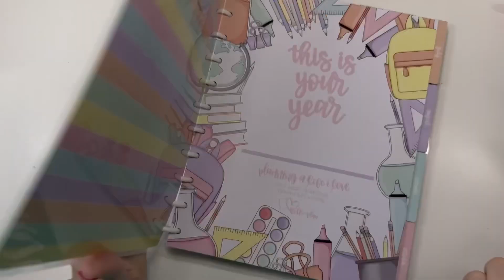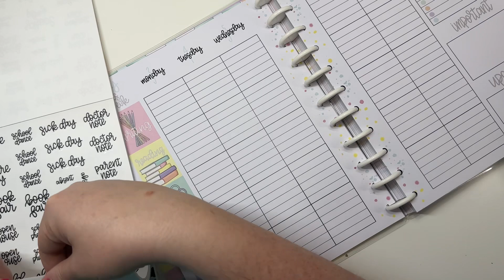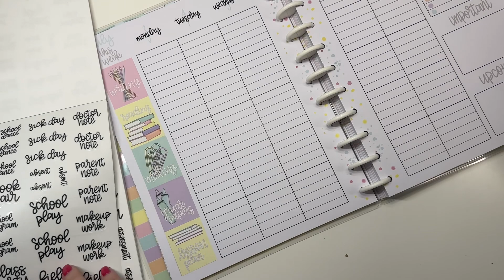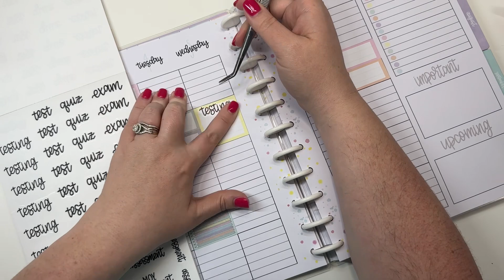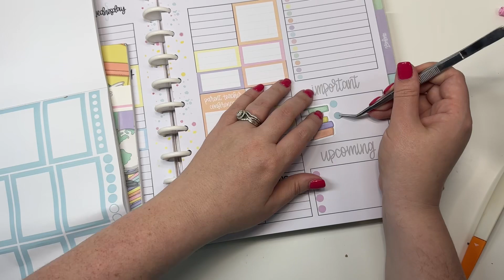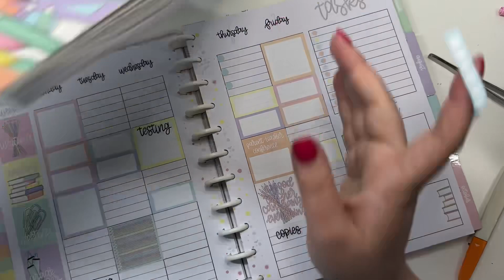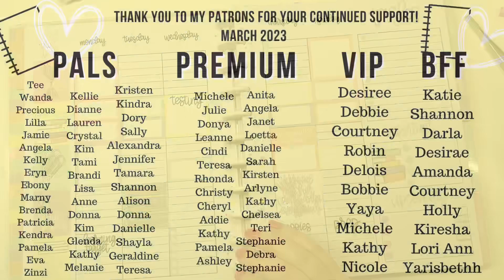How to Plan a Week In Your Kellofaplan TEACHER Planner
In this video, I am sharing how to use the weekly view in our teacher planner paired with our School Basics sticker book. The great thing about this planner is that you can really use it any way you want to, so just because I show it this way doesn't mean this is the only way to use this weekly spread. It's just one example!

This sticker book, planner, and accessories will release on Friday, April 14th at 10:00 am central

What to learn how to letter in your planner??

ORDER FROM THE HAPPY PLANNER!
Get $10 off your first Happy Planner order from their website!

→  Happy Mail
Heather Kell
Hurst, TX
76053